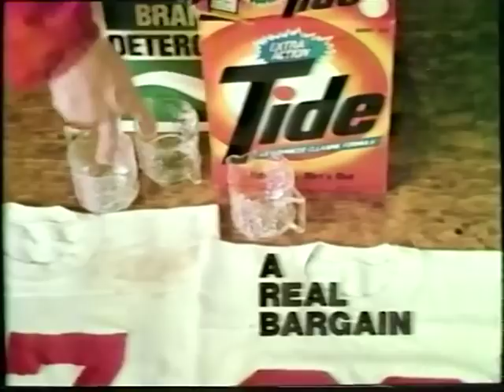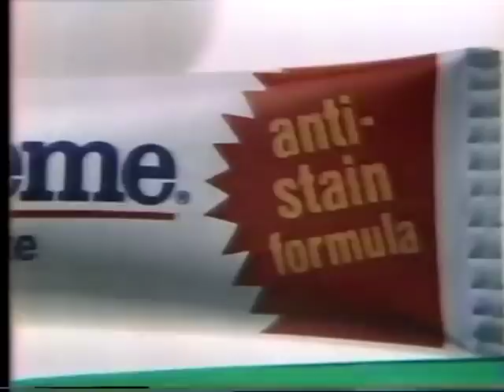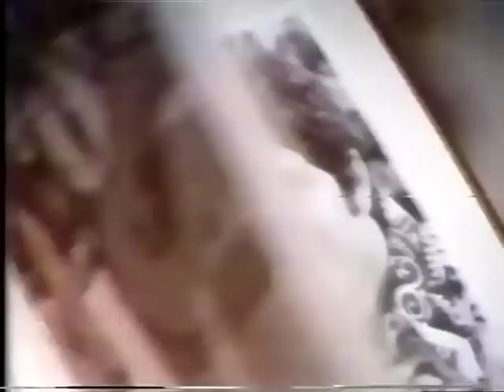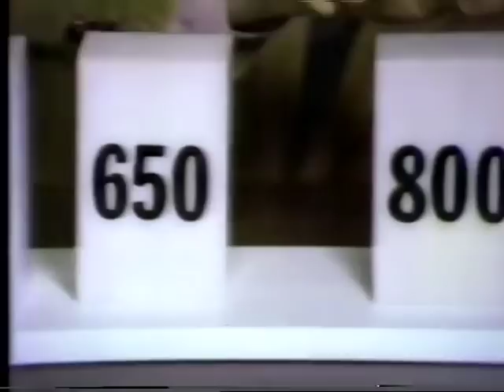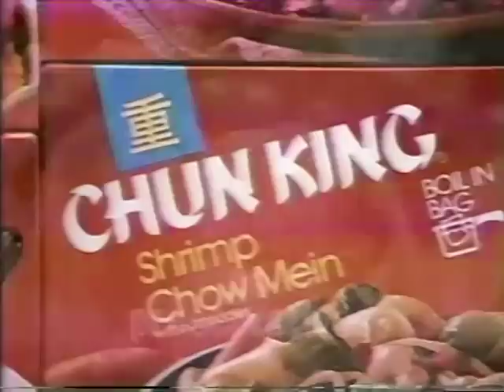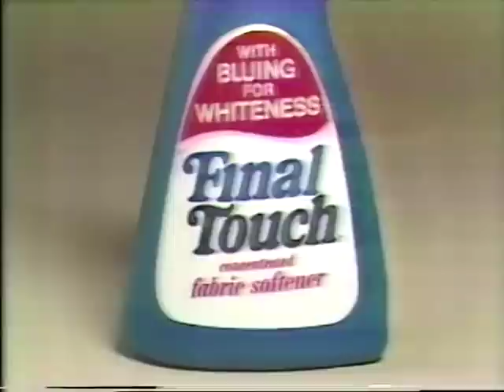Lawrence Welk - Musical Tour of the US - February 14, 1981 - Season 26, Episode 23 - w/Commercials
I used to record Lawrence Welk every week "over the air" in the late 70's and 80's. I converted the VHS tapes to DVD's about 15 years ago.